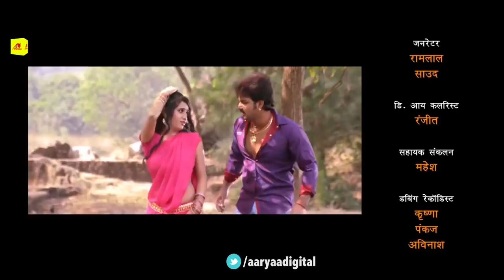Shankar || शंकर || Pawan Singh की सबसे बड़ी फ़िल्म || सुपरहिट भोजपुरी मूवी || Mahashivratri Special